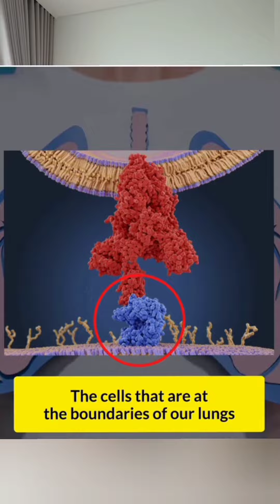omicron in banjara